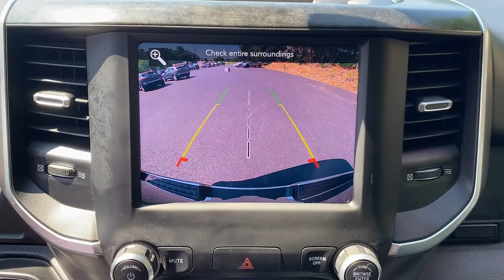2019 Ram All-New 1500 Wappingers Falls, Poughkeepsie, Fishkill, Hopewell, Newburg, NY 24087U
Diamond Black Crystal Pearlcoat Used 2019 Ram All-New 1500 available in Wappingers Falls, New York at Poughkeepsie Nissan. Servicing the Poughkeepsie, Fishkill, Hopewell, Newburg, NY area.
2019 Ram All-New 1500 Big Horn/Lone Star - Stock#: 24087U - VIN#: 1C6RRFFGXKN817607

Poughkeepsie Nissan
1445 Route 9

 Don't miss this great Ram! Some vehicles just speak for themselves! All of the following features are included: telescoping steering wheel, adjustable pedals, and air conditioning. It features four-wheel drive capabilities, a durable automatic transmission, and a refined 6 cylinder engine. We know that you have high expectations, and we enjoy the challenge of meeting and exceeding them! Please don't hesitate to give us a call.
3.21 Rear Axle Ratio,Big Horn IP Badge,Big Horn Level 1 Equipment Group,Class IV Receiver Hitch,Cluster 3.5' TFT Color Display,Engine: 3.6L V6 24V VVT eTorque UPG I,Foam Bottle Insert,GVWR: 6,900 lbs,Glove Box Lamp,Manufacturer's Statement of Origin,Power 4-Way Driver Lumbar Adjust,Power 8-Way Driver Seat,Power Adjustable Pedals,Power Heated Fold Away Mirrors,Quick Order Package 23Z Big Horn/Lone Star,Radio: Uconnect 4 w/8.4' Display,Rear Dome w/On/Off Switch Lamp,Rear Power Sliding Window,Rear View Auto Dim Mirror,Rear Window Defroster,Remote Start System,Single Disc Remote CD Player,SiriusXM Satellite Radio,Steering Wheel Mounted Audio Controls,Sun Visors w/Illuminated Vanity Mirrors,Tires: 275/55R20 All Season LRR,Transmission: 8-Speed Automatic,Universal Garage Door Opener,Wheels: 20' x 9' Aluminum Chrome Clad